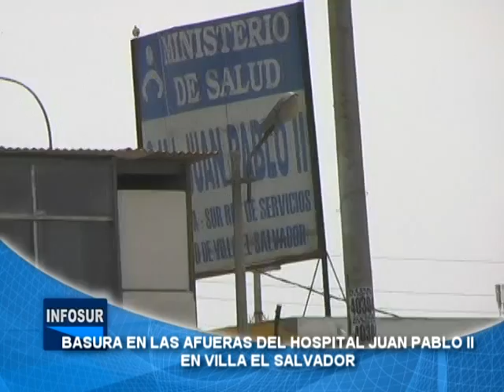INFOSUR: Basura y desmonte en las espaldas del hospital Juan pablo II en Villa El Salvador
Detrás del hospital Juan Pablo II se encontró una fuerte cantidad de basura que según los vecinos de la zona dicen que "vienen personas de otro lados y botan su basura. Pasan carros y motos y avientan su basura"

Vendedoras de comida y jugos que venden al costado del hospital están afectados con este problema ya que les da mal aspecto "personas vienen a comer aquí y tienen que ver toda esta basura que da asco".